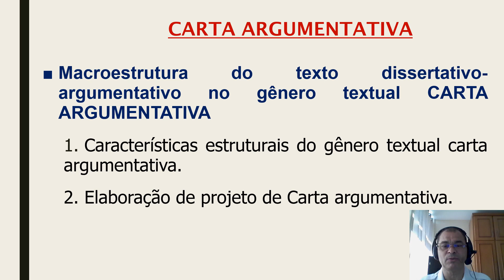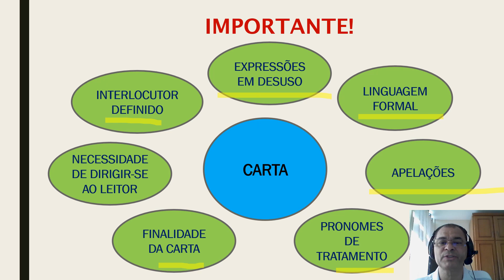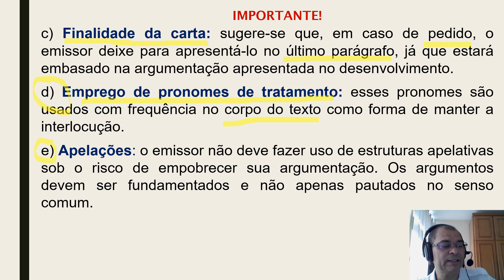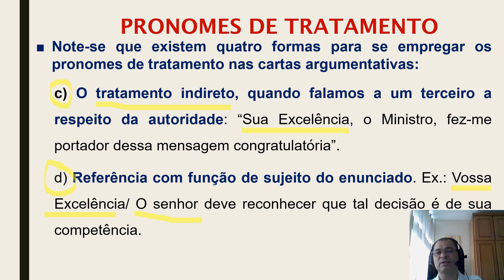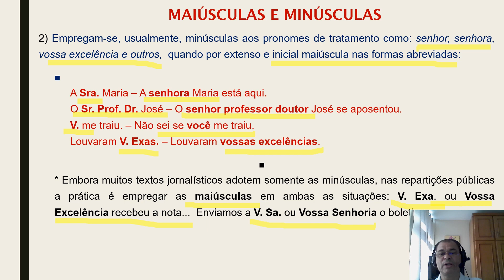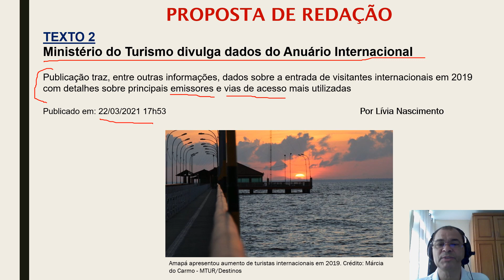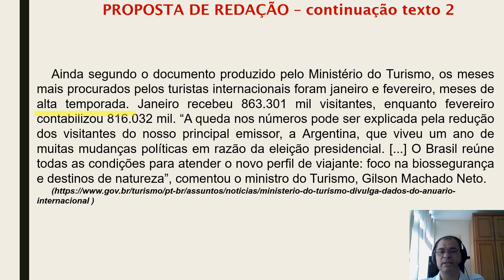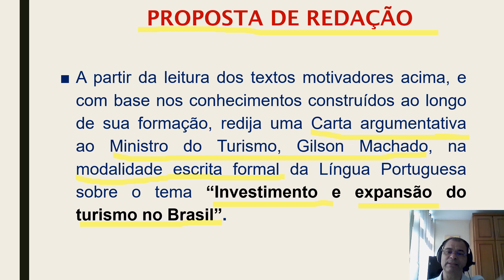Aula 18 Redação CaMil 2º Ano 17maio Carta Argumentativa 2